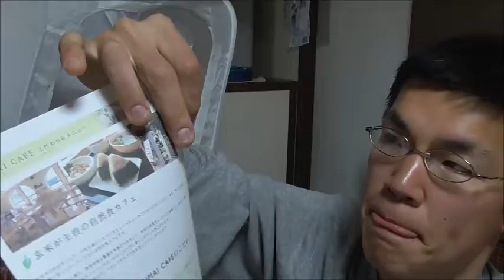玄米酵素と言う酵素を飲んでみましたが良薬は口に……ですね……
玄米酵素と言う酵素を飲んでみました。果たしてどんな……良薬は口に～ですね。ですが体には良さそうです。